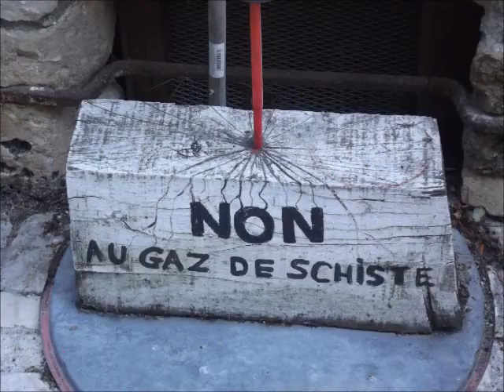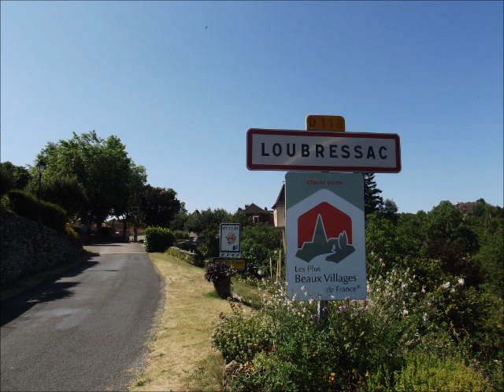Vacances Lot 2015